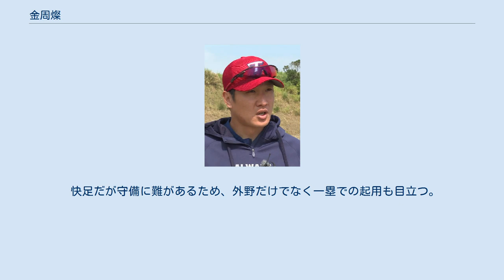金周燦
金 周燦（キム・ジュチャン、1981年3月25日 - ）は、韓国出身の元プロ野球選手、野球指導者。
 2000年2次ドラフトで三星ライオンズに指名された。
 2001年に馬海泳などとのトレードでロッテジャイアンツに移籍した。
 快足を武器に、2004年内外野守れるユーティリティープレイヤーとして120試合に出場し、レギュラーに定着した。
しかし2004年秋に韓国プロ野球界に衝撃を与えた兵役不正免除問題の容疑者となり、軍へ入隊した。
 2007年に除隊されロッテに復帰すると、113試合に出場した。
 2008年に北京五輪世界最終予選に出場したが、本大会の最終エントリーには登録されなかった。
同年には打率.313を記録し、自身初のシーズン3割を記録しチームの3位進出に貢献した。
 2009 ワールド・ベースボール・クラシックの予備選手だったが、最終エントリーには登録されなかった。
 2010年は自己最多となる65個の盗塁を記録したが、惜しくも1個差で李大炯(LGツインズ)との盗塁王争いに敗れた。
 2011年は肩への死球で骨折し2ヶ月近く戦線から離脱したこともあり、86試合のみの出場にとどまった。
 2012年は118試合に出場、通算300盗塁を記録した。
 同年オフに初のFA(フリーエージェント)を行使し、2013年より4年契約で起亜と契約し移籍した。
彼の補償選手には洪性民が選ばれた。
だが同年は負傷でわずか47試合の出場に終わった。
 2014年と2015年も負傷による戦線離脱の時期が長く規定打席に達しなかった。
 2016年4月15日、ネクセン・ヒーローズ戦で前身のヘテ・タイガースも含め起亜タイガース史上初のサイクルヒット達成者となった。
同年は自身初となる20本塁打・100打点以上を記録し、また自身初となるゴールデングラブ賞外野手部門を受賞した。
 2017年シーズンオフに2度目のFAを行使し起亜に残留した。
 2020年は柳旻相にレギュラー1塁のポジションを奪われ出場機会が減少。
シーズン終了後、2021年保留選手名簿から外され自由契約選手となった。
 その後は現役続行を希望していたが契約するチームはなく現役を引退した。
 2021年から斗山ベアーズのコーチに就任した。
 快足だが守備に難があるため、外野だけでなく一塁での起用も目立つ。